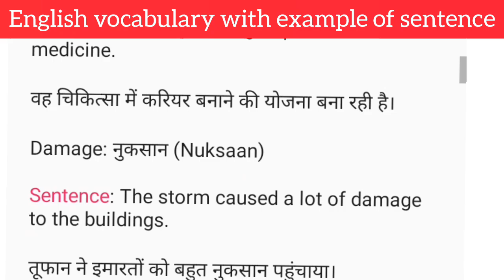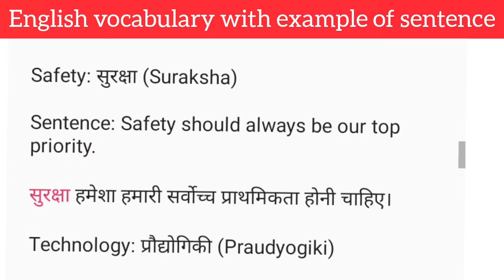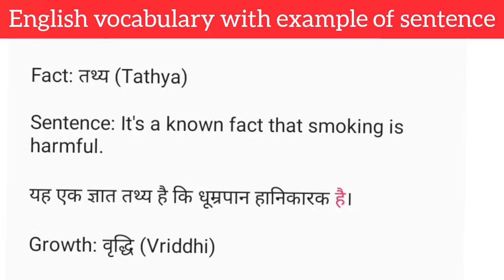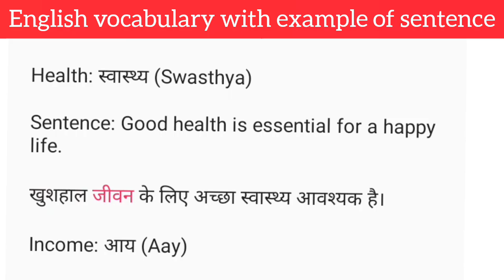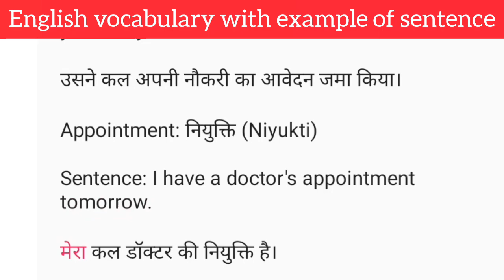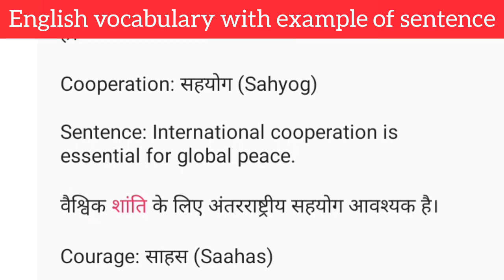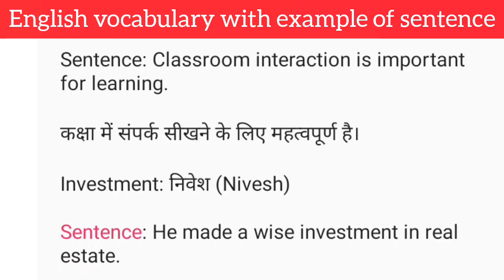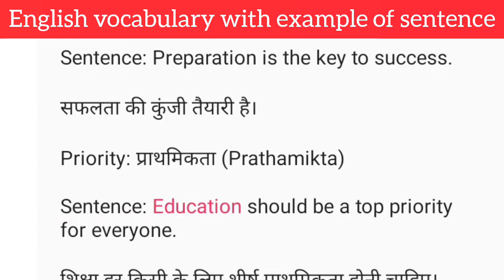Top 100 English Vocabulary